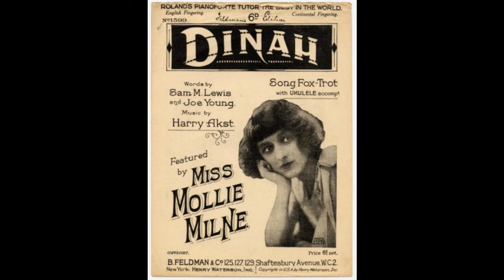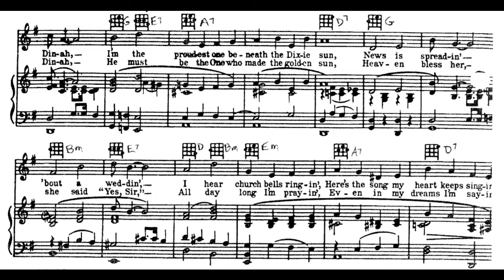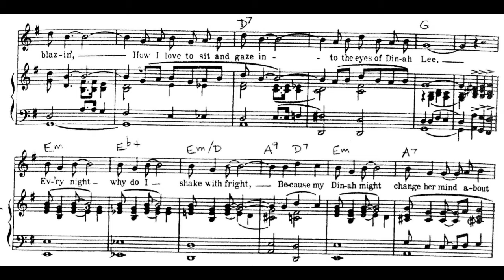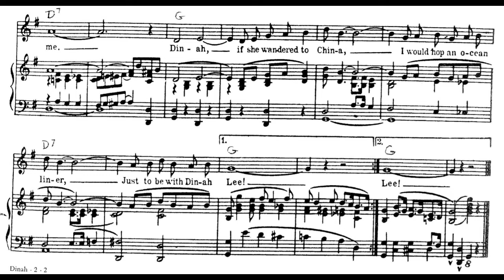Dinah (1925)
A 1925 popular song. Words by Sam M. Lewis and Joe Young. Music by Harry Akst. Published by Mills Music Inc. Published by B. Feldman & Co. Midi sequence by James Pitt-Payne. Vocal by Fred Feild.

Lyrics

1. Carolina gave me Dinah
I'm the proudest one beneath the Dixie sun
News is spreadin' 'bout a weddin'
I hear church bells ringin'
Here's the song my heart keeps singin'

Chorus:
"Dinah, is there anyone finer in the state of Carolina
If there is and you know 'er, show 'er to me
Dinah, with her Dixie eyes blazin'
How I love to sit and gaze into the eyes of Dinah Lee
Ev'ry night why do I shake with fright
Because my Dinah might change her mind about me
Dinah, if she wandered to China
I would hop an ocean liner
Just to be with Dinah Lee

2. Some designer modeled Dinah
He must be the One who made the golden sun
Heaven bless her, she said "Yes, Sir"
All day long I'm prayin'
Even in my dreams I'm sayin'